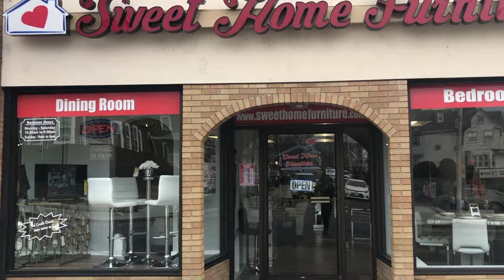Sweet Home Furniture - Everett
✅ Financiamos com o seu passaporte.
✅ Planos de pagamento facilitados
✅ Com ou sem crédito, você é 100 % aprovado

📍 145 Concord st – Framingham
📍 527 Broadway – Everett
📍 1501 Bedford st - Abington